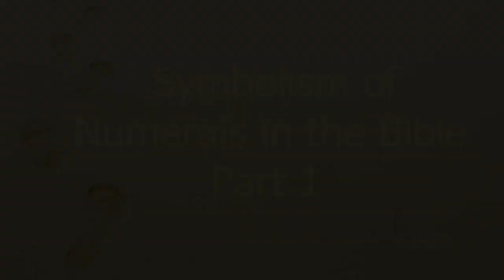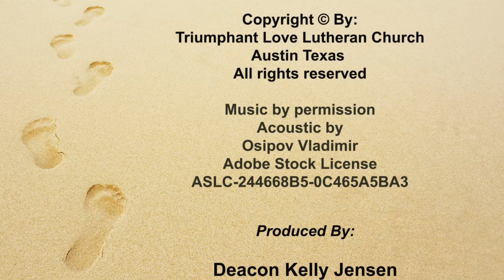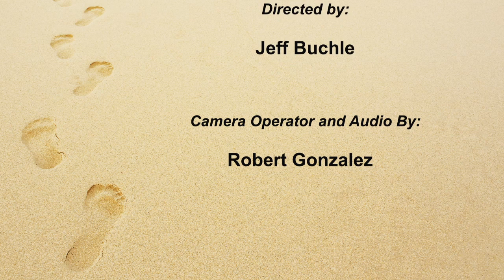Symbolism of Numerals in the Bible Part 1 S1E23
Have you ever wondered what various repetitive numbers in the Bible mean? In this episode we begin a series of exploration of different numbers, starting with the number 40, like the flood that lasted 40 days and 40 nights, or the Israelites wandering in the desert for 40 years.

Acoustic by
Osipov Vladimir
Adobe Stock License
ASLC-244668B5-0C465A5BA3